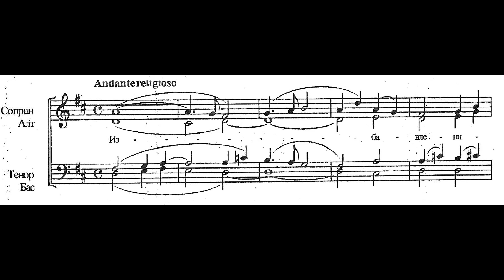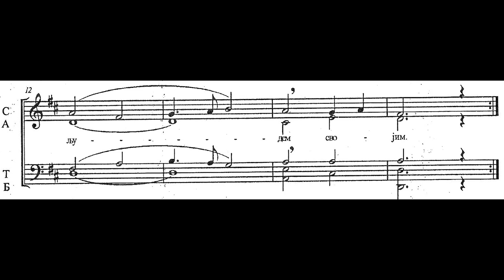Izbavljenije posla Gospod Aleksandar Spasic Isidor Bajic Sopran